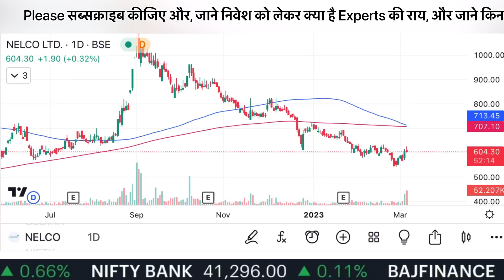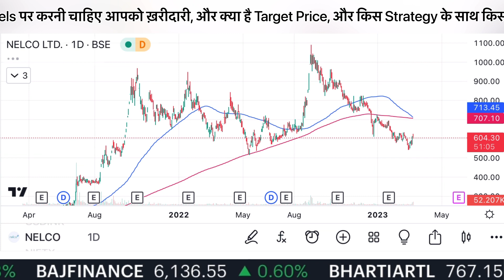NALCO Share News Today | NALCO Share Latest News Today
cnbc awaaz, zee business, et now sawdesh best pick. anil singhvi stocks analysis